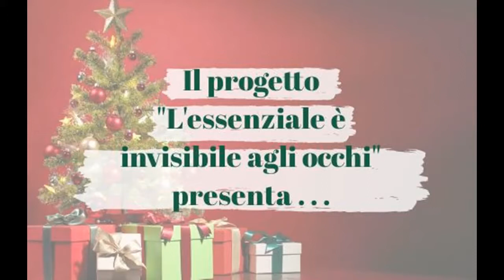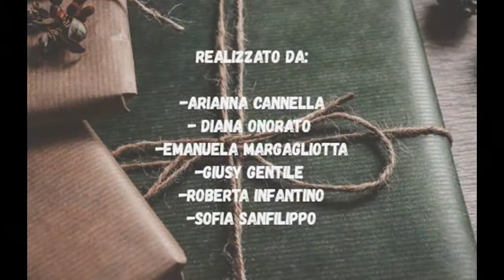Ricicliamo insieme - Tutorial natalizio - Aress Fabiola Onlus - Servizio Civile Universale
Video tutorial realizzato dalle operatrici volontarie del progetto di Servizio Civile Universale denominato "L'essenziale è invisibile agli occhi" sede di Castronovo di Sicila, promosso dall'Associazione Aress Fabiola di Termini Imerese.